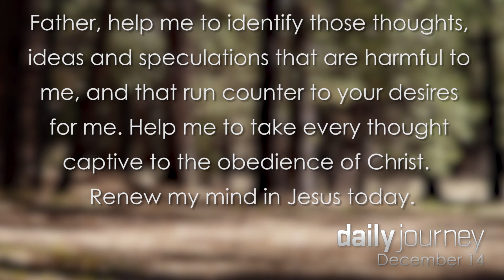The war within † Dec 14